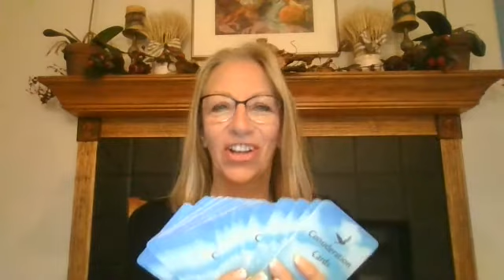TransformationThursday: Stretch the Mind to get unSTUCK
When we are stuck on a limiting belief, it's nearly impossible to consider another perspective.
Every Thursday, I pull a consideration card for you to work with for the week. Where can you apply a consideration such as...Consider you cannot control the past, but you can control your reaction to it?
When we can change our perspective and mindset, EVERYTHING changes.
Join us to get unSTUCK from the thoughts, emotions, and limiting beliefs that hold you back here: